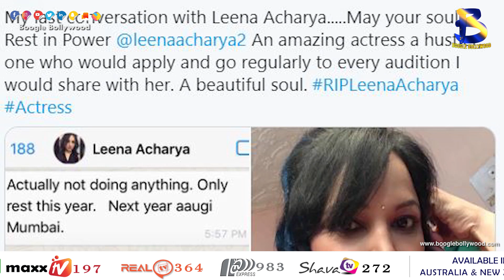Actress Leena Acharya passes away | Boogle Bollywood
Copyrights@BoogleBollywood